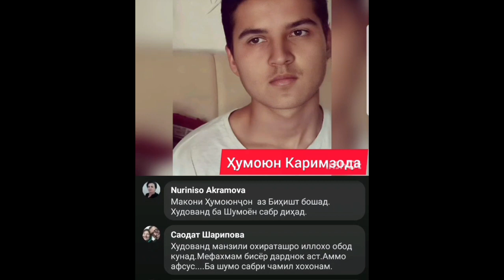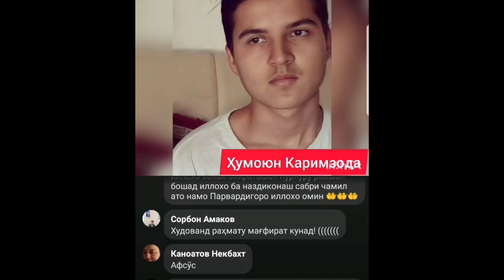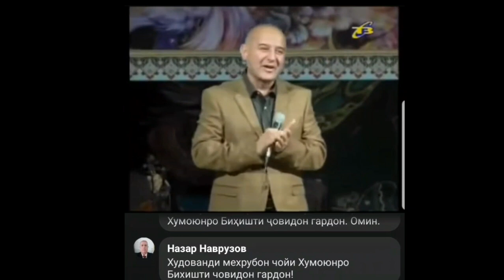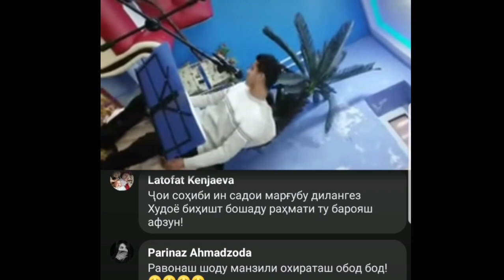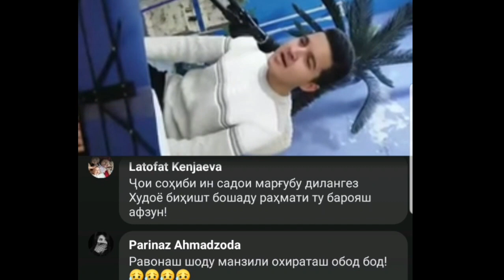ХОТИРАИ ПРОФЕССОР ХОҶАЕВА БА ҲУМОЮН КАРИМЗОДА